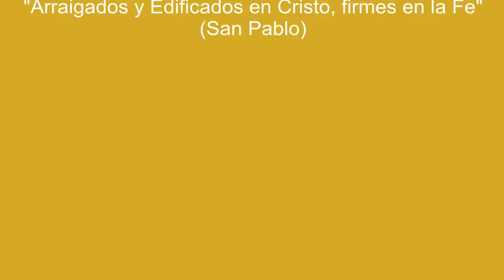JMJ Musica y Alegria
Jornadas Mundiales de la Juventud Madrid 2011, World Youth Day Madrid 2011

Jóvenes de Corea cantando en Alonso Martínez

Enlaces:
Web Oficial: